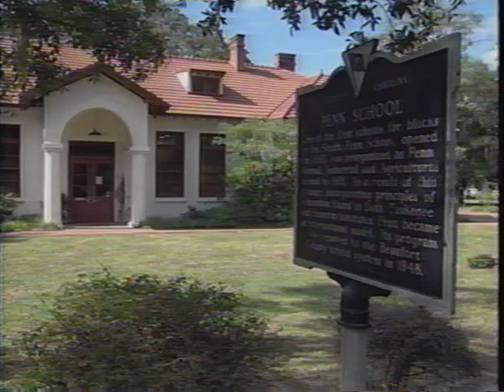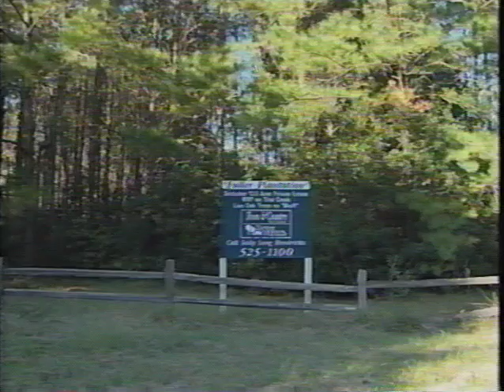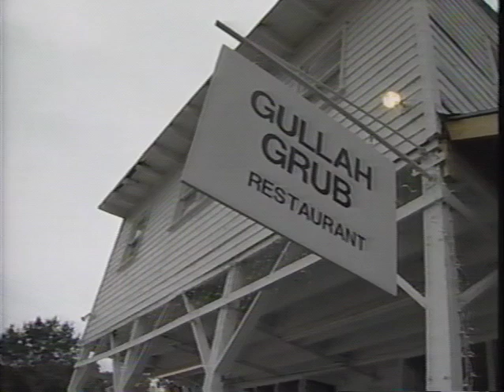PBS Now - Gullah Culture